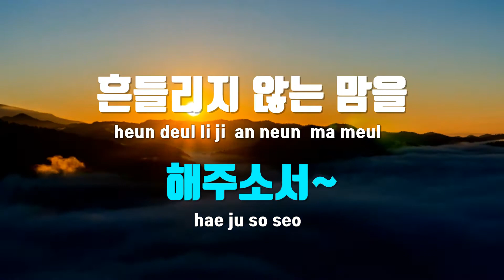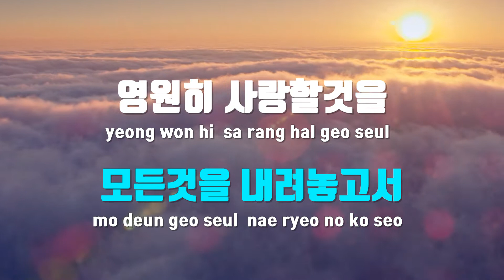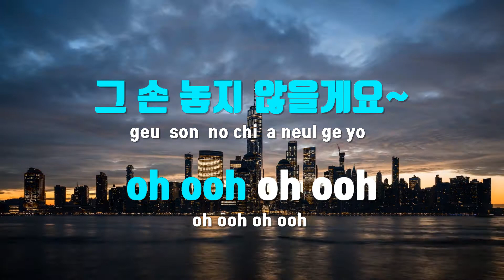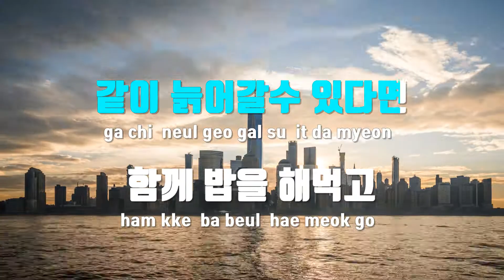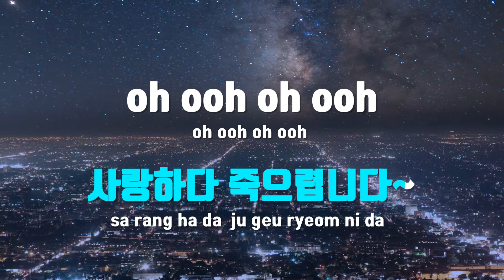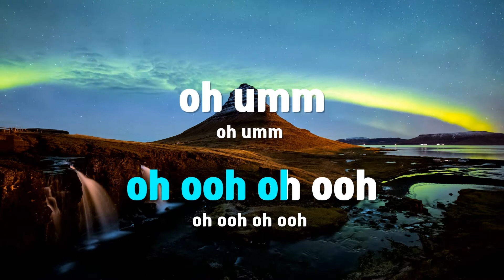[TJ노래방 / 멜로디제거] 서약 - 알리 / TJ Karaoke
서약(황금무지개OST)  --  알리